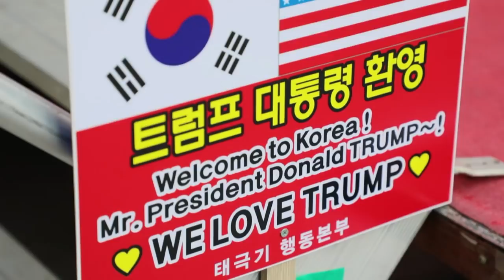Manifestaciones en Seúl por visita de Trump, en gira asiática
Manifestantes a favor y en contra de Estados Unidos salieron a las calles de Seúl, para mostrar sus posturas ante la visita del presidente Donald Trump, que se dispone a visitar el país como parte de una gira por Asia.